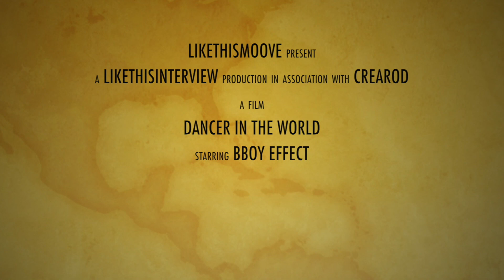Interview Bboy Effect Likethis interview